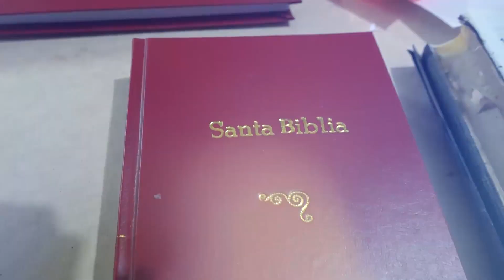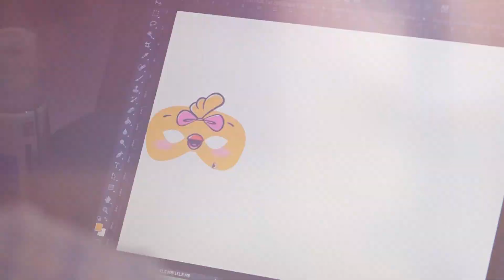En la ciudad morena, una mujer luchadora ha heredado un oficio para restaurar viejos libros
Visitamos un lugar en En la ciudad morena una mujer luchadora ha heredado un oficio para restaurar los más viejos y deteriorados libros, en un negocio que lleva décadas enclavado en la ciudad.de la naturaleza donde ronda el misterio, pues parece que la mano de Dios ha colocado una roca sobre otra más pequeña y nadie puede derribarla.